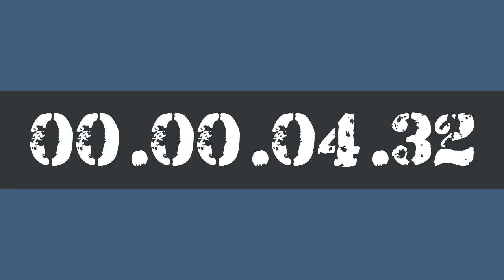5 MINUTE STUDY WORK TIMER HOURLY REMINDER BY AK47 FOR 10X PRODUCTIVITY